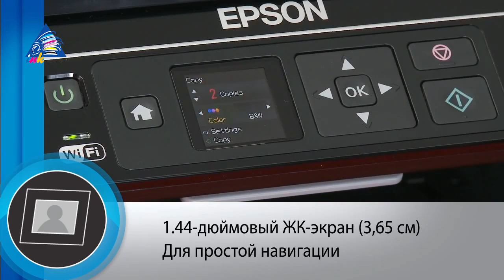Обзор МФУ Epson Expression Home XP-300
Видеообзор МФУ Epson Expression Home XP-300 от интернет-магазина INKSYSTEM.